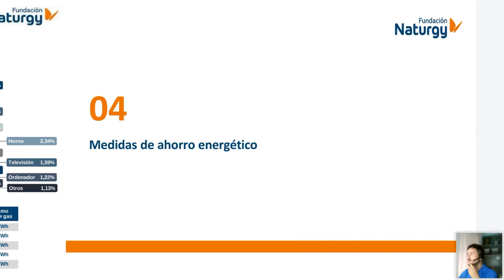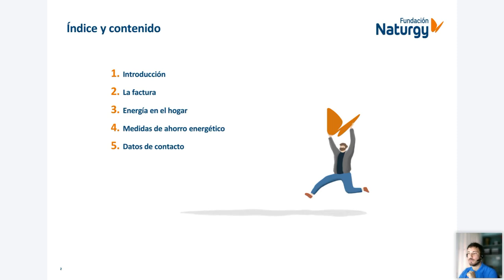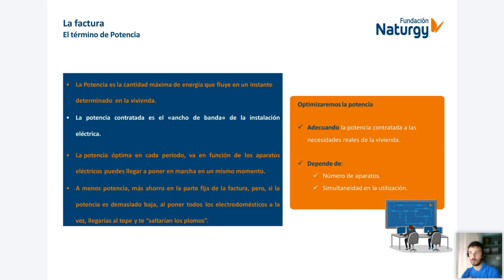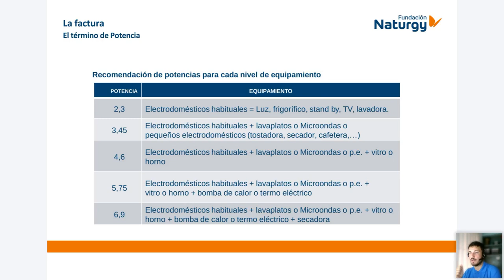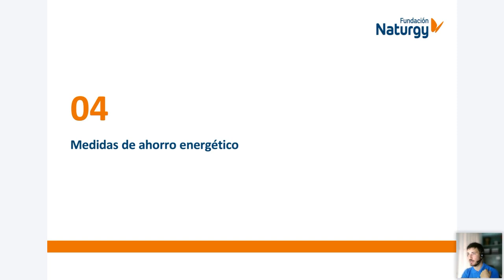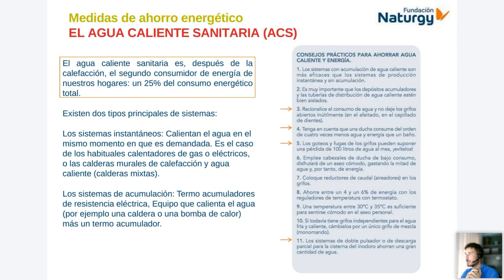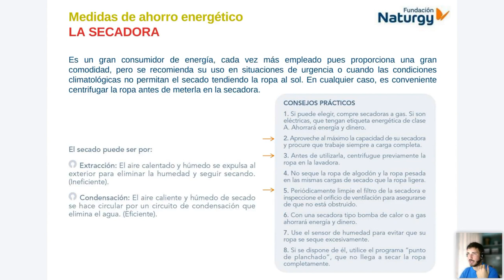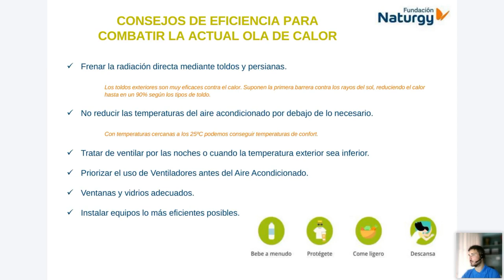Escuela de Energía - Webinar "Buenos hábitos de consumo energético en el hogar"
Ya está disponible toda la sesión del nuevo webinar de la EscueladeEnergía de la Fundación Naturgy, en el que abordamos hábitos de consumo eficiente.